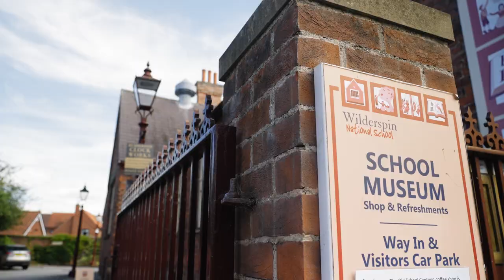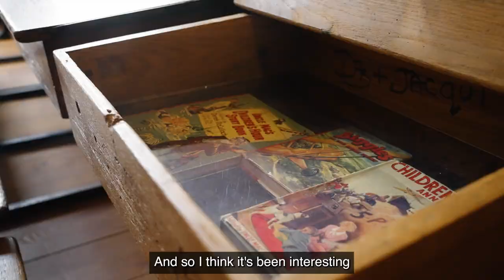Wilderspin National School Museum ‘The Memory Café Film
Project Description

This grant funded project sought to bring young people together from local schools and older people in care and socially isolated in Barton upon Humber through reminiscence and telling stories around toys and school. It focused on connecting with the museum café to better connect café visitors with the museum and on recruiting volunteers and developing their skills.
Ian Wolseley and Alison Bodley from Wilderspin National School Museum share how the project progressed, and the impacts and lessons learned.

Project Background

This was an exciting project which enabled the Museum to work in a new way, developing an intergenerational approach to engagement and interpretation. We were inspired by two recent successful projects – a chatty café where handling objects were placed on café tables to encourage interaction and the Wartime school session which was developed into a family session. We were amazed when visitors in their 80’s began sharing their memories with younger visitors and this gave us an idea to create the Memory Café, a place where we can tackle social isolation with older people and encourage intergenerational engagement in the unique, familiar setting of the school classroom and adjacent coffee shop.

We used the new 1940s and 1960’s/70’s classrooms along with objects that are within “living memory” to stimulate the hitherto untold stories of school life and childhood over the last 90 years. We utilised our Handling Collection and reserve items that are rarely seen as display space in the Museum is limited.

Humber Museums Partnership Small Grants Scheme

The Small Grants Scheme had a £40,000 fund to allocate to independent museums and heritage organisations within the Humber region. We provided grants to eight different organisations in Autumn 2021 to deliver projects over up to 12 months. The Grants were funded from our Arts Council England National Portfolio partnership to support engagement with communities around the amazing hidden collections and stories of the Humber region through creative, collaborative and access improvement projects.

The small grants scheme also included the unique support programme delivered by a freelance Project Grant Mentor, Sarah Oswald. She helped museums develop their bid writing, project delivery and evaluation skills.

Humber Museums Partnership comprises Hull Museums, East Riding of Yorkshire Museums and North Lincolnshire Museums. More details of the small grants scheme launch in June 2021 can be found

First Round Grant Awards in September 2021 can be found

Second Round Grant Awards in November 2021 can be found